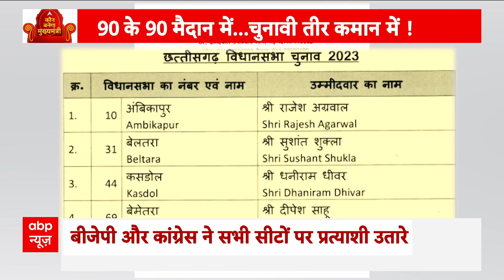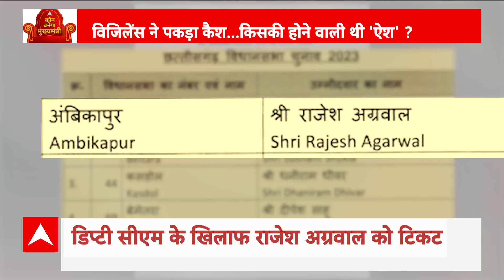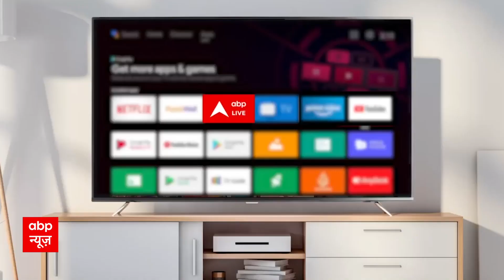Chhattisgarh Election: BJP की चौथी लिस्ट आई, चुनाव में तगड़ी लड़ाई लाई ! | BJP VS Congress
छत्तीसगढ़ में भारतीय जनता पार्टी ने चार और उम्मीदवारों की चौथी लिस्ट जारी की है. इस लिस्ट के साथ ही बीजेपी ने राज्य की सभी 90 सीटों पर प्रत्याशियों का एलान कर दिया है... लेकिन सीएम भूपेश बघेल का दावा है- बीजेपी के प्रत्याशियों की चुनाव में करारी हार होगी...